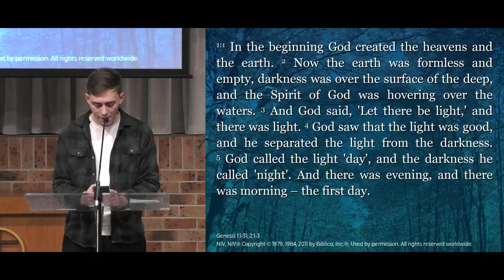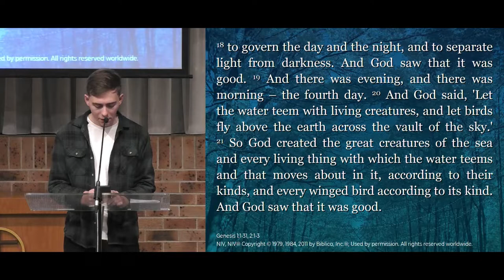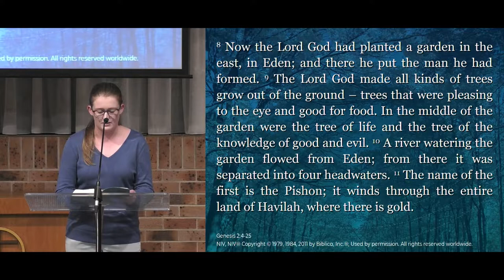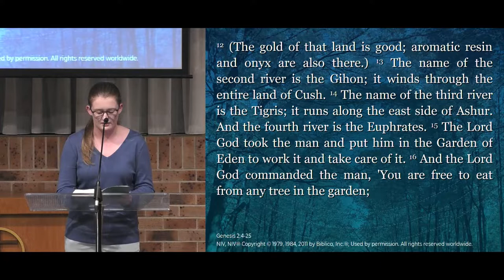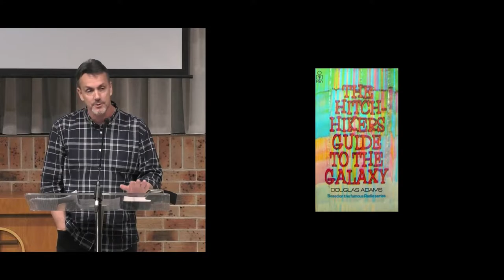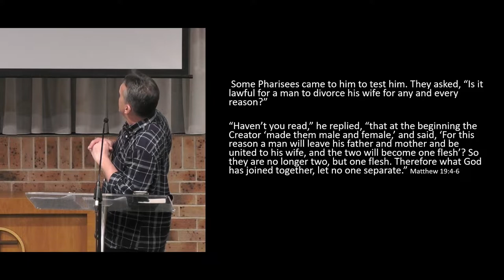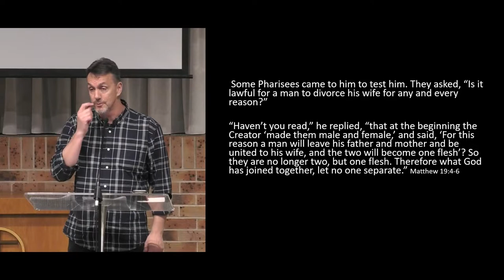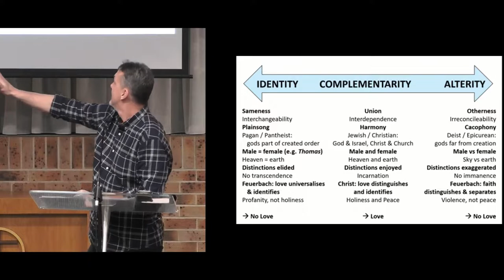God's Design of Maleness & Femaleness - Genesis 1-2 - In His Image #1